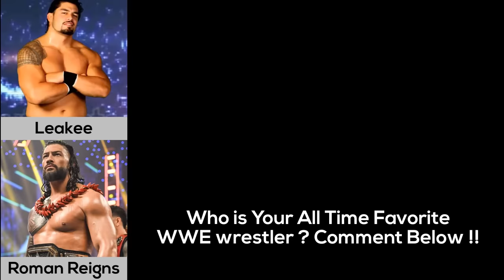WWE Wrestler Name Changes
Here is the wwe wrestlers old name and present name which they used earlier
WWE Wrestler
WWE
Wrestler Name Changes